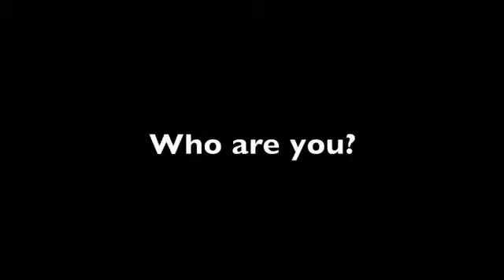Connect E4A11 Lisa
Lisa Russell is an Emmy-award winning documentary filmmaker and new media producer based in Brooklyn, NY. Together with Maya Azcena, she developed an interactive website that unites artists & activists around maternal health.

We interviewed her while she is working on her first short narrative film based on the real life story of two indigenous girls in the highlands of Guatemala who challenged their elected officials to provide more services to adolescents in their community. She completed production and is currently raising post-production funds.Check out this website and support her with this wonderful project . Continue to check our website as more interviews with her are in the pipeline.